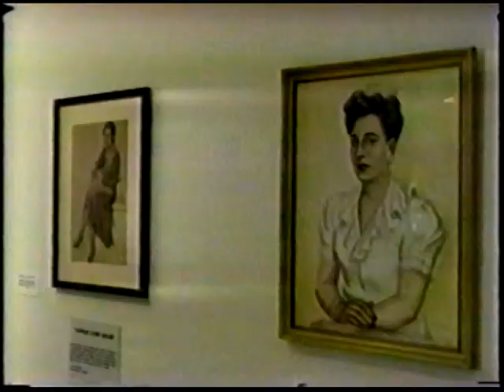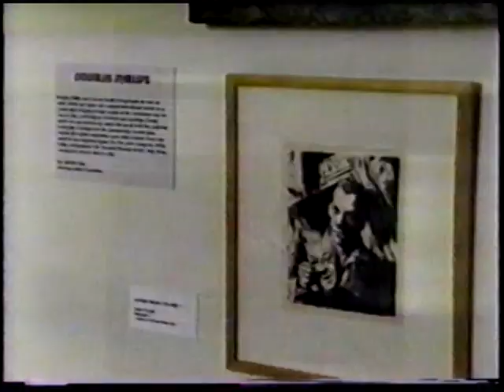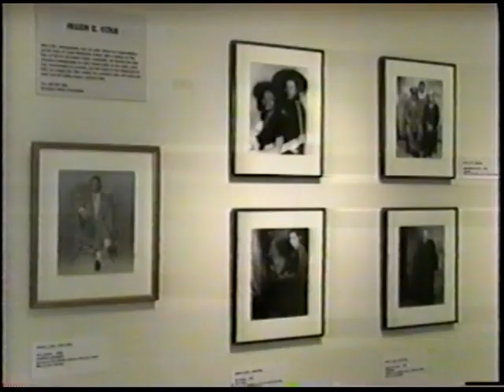Al Bright with Lou Zona - Butler Institute of American Art - 'Yet We Still Rise' Exhibition